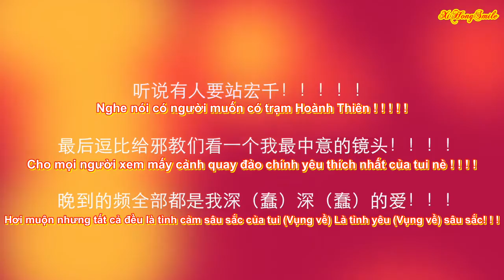[XiHong Smile] [Vietsub] [FMV Thiên Hoành] [1002] LUV - Apink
Special thanks to Xiao Jiu Wo for your help.
Lyrics Vtrans: Dương Hương.
Effect: Im Yuta
Trans + Typesetter + Timer + Encoder: CP_Yêu_xa_có_trách_nhiệm.

Mừng nhà nhỏ được 2000 likes nên sub một cái vid có chút 2000 tặng mọi người đây. Chúc cả nhà vui vẻ ^^